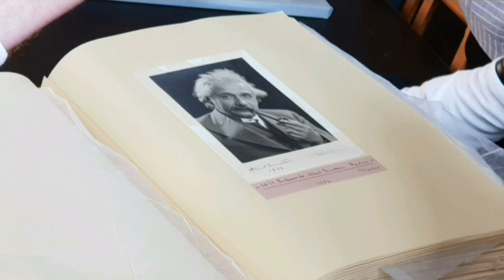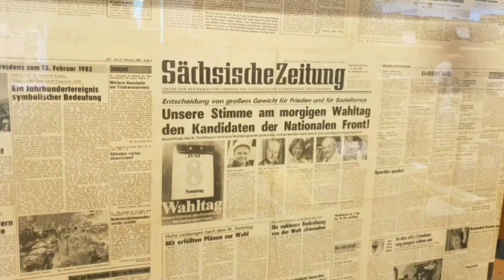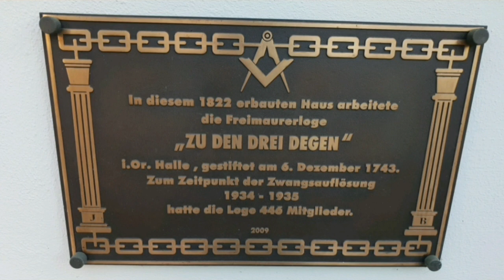Das dunkle Geheimnis der Leopoldina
Über die „Leopoldina – Nationale Akademie der Wissenschaften“, die offiziell als älteste Gelehrtengesellschaft im deutschsprachigen Raum gilt, das ehemalige Logenhaus „Zu den drei Degen“, also ein historischer Freimaurersitz der über 100 Jahre als Logenhaus diente und jetzt als Hauptsitz der Akademie genutzt wird, Emil Abderhalden und die Stellungnahmen der Leopoldina als „Politikberater“.